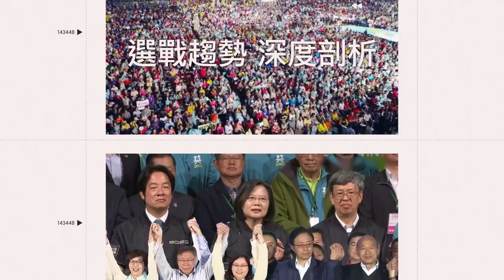萌犬見郵差興奮衝上前收信！ 超熟練模樣網笑：掛號蓋腳印簽收｜娛樂星聞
畫面來源：李威辰 授權